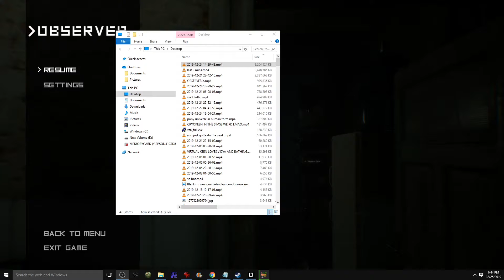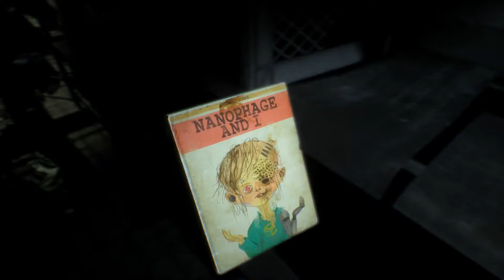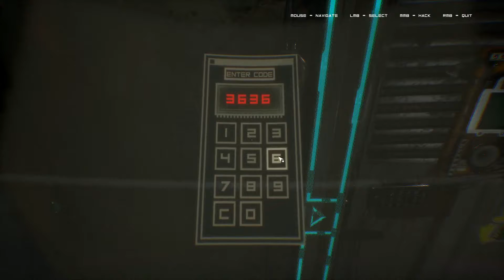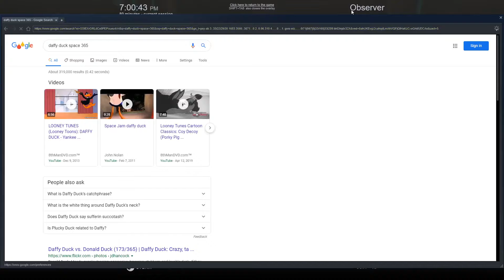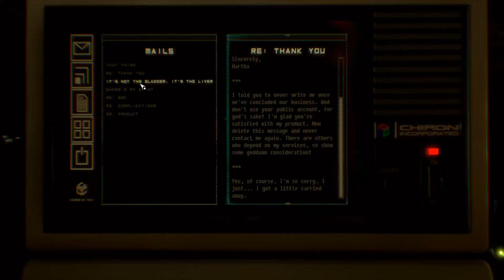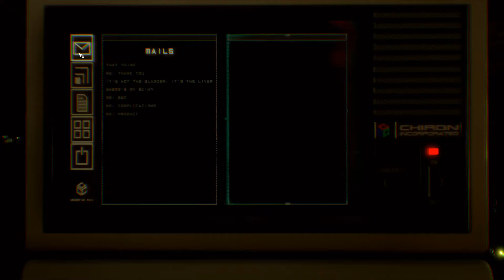[Fail FPS/Laggy Sorry]Observer+DeusExMD Music Audio ok tho